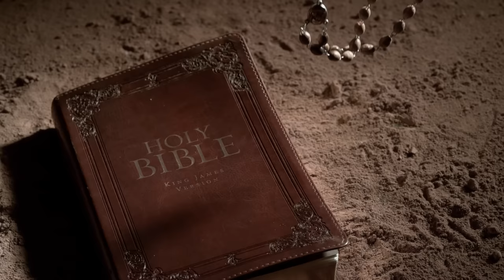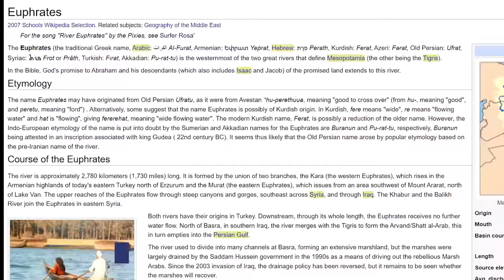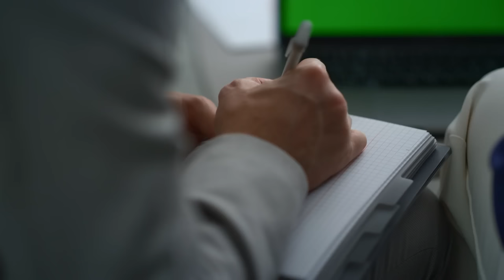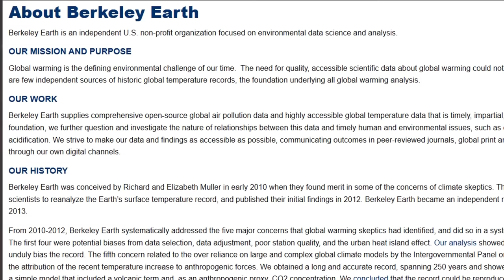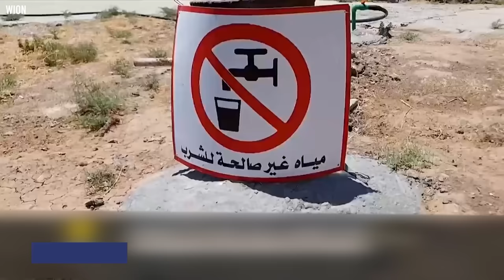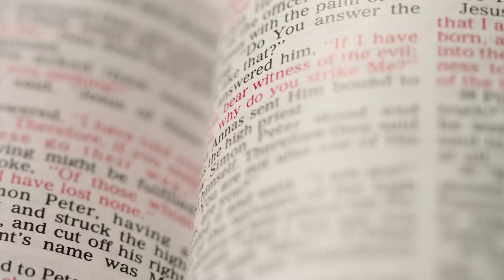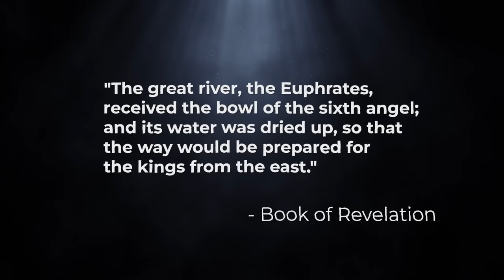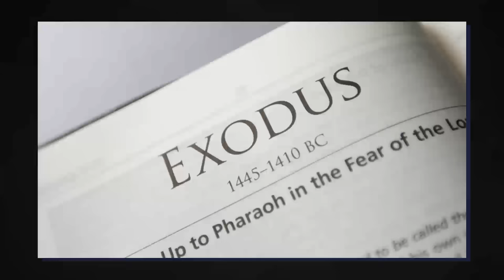7 MINUTES AGO: What They Found After Euphrates River Dried Up SHOCKED Scientists!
The Euphrates River, the longest river in Western Asia, is drying up! The river's rim is shared by three nations: Iraq, Syria, and Turkey. Its basin is shared by five countries and is home to an estimated 23 million people. However, the river's condition is not excellent; scientists are shocked at how quickly it is receding.